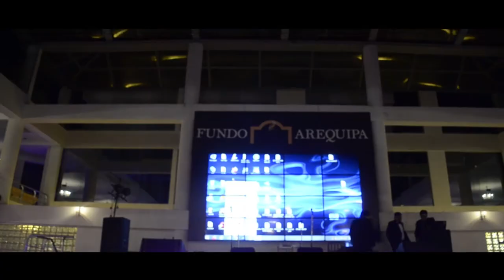Boda Miriam & Jesus Trailer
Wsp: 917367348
Capturamos tus mejores momentos.
Kevin Calderón fotografia y filmaciòn ©